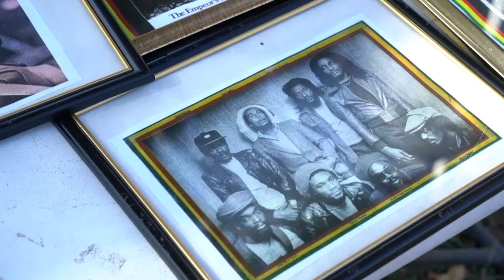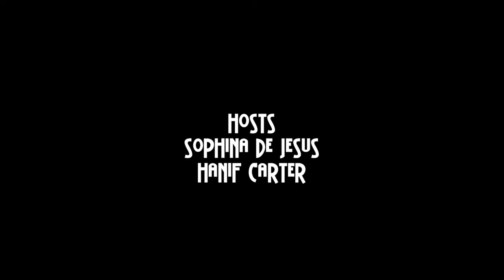The Breakthrough Episode 6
Join Host Sophina De Jesus aka Sophina The Diva and Hanif Carter aka BilionAir Carter as the continue to explore Indie Culture in Northern California’s Bay Area. See what’s Indie in the Bay...